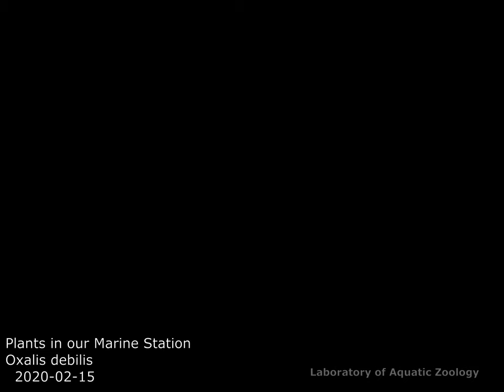Plants in our Marine Station: Oxalis debilis, ムラサキカタバミ, 紫酢漿草, 2020-0215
This is the second ver. of Oxalis debilis video.